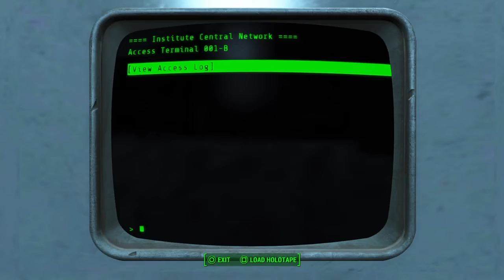FALLOUT 4 Gameplay Walkthrough Part 32 "Family Reunion" (With Commentary)